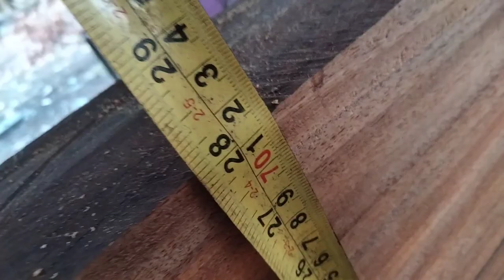របៀបធ្វើតុសាមញ្ញាមពីរដើមដល់ចប់How to make two simple tables to finish@eksort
This video wants to show you how to make a bed, make a cupboard, make and carve a luxury wood carving. If you like my video, please help me by clicking on one.How to make a bed
eksort
How to cut wood
How to carve
Carved box bed
Table mode
Table
Dark bed
Bed
Polish
How to make a cell phone stand
Wood carving
Carpenter
Carved cabinets
How to carve wood
Giant bed
របៀបឆ្លាក់ក្បាច់
របៀបធ្វើគ្រែ
របៀបធ្វើទូរ
របៀបធ្វើទូរដាក់ខោអាវ
របៀបឆ្លាក់ក្បាច់ខ្មែរ
សប្បកម្មឈើ
ជាងឈើ
ចម្លាក់ឈើផ្កា | ចម្លាក់ឈើសម្រាប់អ្នកចាប់ផ្តើមដំបូង | សិល្បៈឈើ។របៀបធ្វើតុសាមញ្ញាមពីរដើមដល់ចប់ How to make two simple tables to finish@eksorteksort